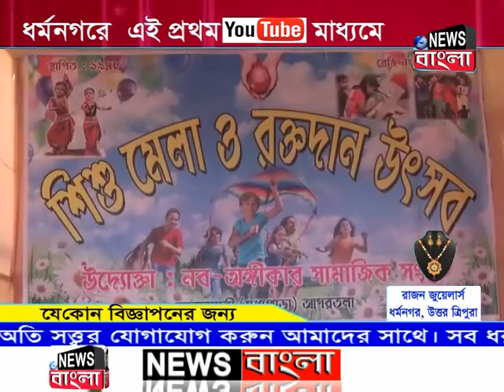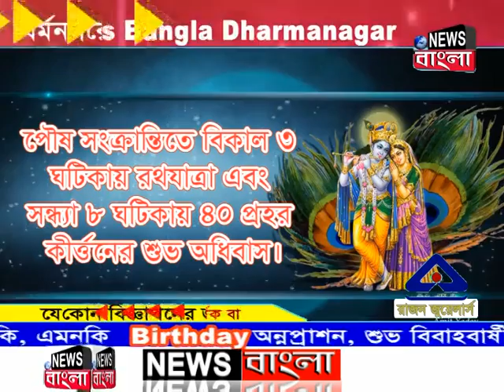News Bangla, Dharmanagar 06-01-2019 Prime Time-II)